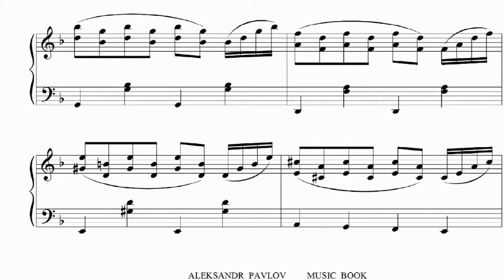Etude ''New Semester''. Этюд ''Новый семестр''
Александр Павлов. Этюд ''Новый семестр''. Музыкальная иллюстрация